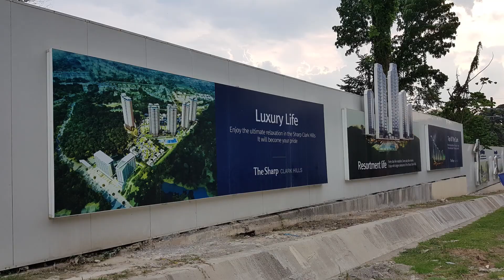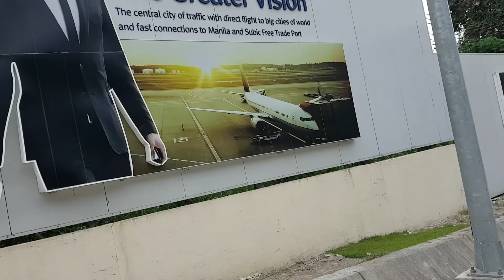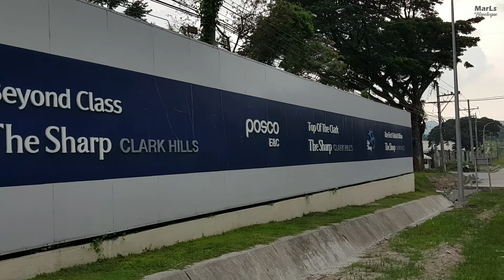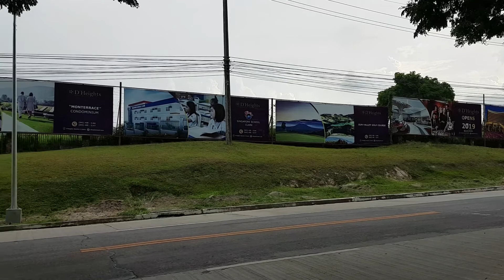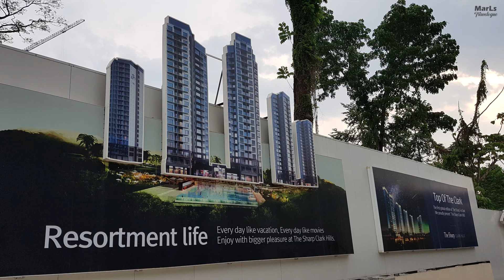Sunvalley Clark + The Sharp Clark Hills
=The Clark Sun Valley Golf & Country Club=

Clark Sunvalley Resort includes a 36-hole golf course, a clubhouse, a water park, spa, gymnasium, eco park, business center, international school, medical clinic and drug store, five star hotel, casino, a 500-unit villa and a shopping arcade.

The SunValley Group of South Korea is known for its state-of-the-art golf courses, hotels, water theme parks, housing and other property development-related projects. Currently, it operates Sorak SunValley Country Club, Donggwon SunValley, Iljuk SunValley and Yeoju Spa in South Korea, as well as Yabe SunValley and Higo SunValley in Japan, and has completed more than 10 residential megaprojects. To date, the group has completed more than 10 large-scale housing related projects.

*HILTON CLARK

On January 2016, Hilton Worldwide and Hilton Hotels and Resorts signed and a management contract with the chairman of Clark Sunvalley Resort, Lee Shun Kun. The contract was to build and to have a joint management of the Hilton Clark Sunvalley Resort in the Philippines.

Hilton Clark is a 268-key new build hotel that will be part of a mixed-use development that also includes a casino, a 304 hectare private country club, a water park, an international school, high-end residential villas and spa, kids club, cooking school, as well as sports facilities including horse-riding. The hotel will have an all-day dining restaurant, a specialty restaurant, a lobby lounge and a poolside cafe. It will also have 3,380sqm of meetings space that will include a ballroom and various meeting rooms.

*HYATT REGENCY HOTEL CLARK

Hyatt Hotels Corporation, thru its affiliate Hyatt of Philippines Ltd., has entered into a management agreement with Donggwang Clark Corporation (DCC) for a Hyatt Regency hotel inside the Clark Freeport Zone, Pampanga. The hotel will mark the Hyatt Regency brand’s entry in Central Luzon.

The hotel, set to open in 2022, will include 350 rooms with stylish and comfortable interior design, bars and restaurants, a large ballroom, fitness center, and swimming pool.

Aside from the serviced residence hotel, the project will operate private villas and multiple tower condominiums sitting atop a hill for a stunning 360-degree view of the two golf courses.

*MONTERRACE HEIGHTS

A key component of the project is the Monterrace Heights that consists of 510 condominium units to complement the world-class resort that is expected to become a new landmark in Clarkfield.

*D'HEIGHTS CASINO

The proposed casino resort will also feature a nature park with jogging and biking trails, an indoor water park and duty-free retail outlets. Total project gross floor area will be well over 50,000 square meters.

*CLARK ODE COUNTY

DCC’s Clark Ode County, a 10-storey office, commercial and residential development. It has a shopping mall, swimming pool, gym & spa. Its office and residential units are equipped with home automation, a centralized gas system, 169 CCTV cameras, free parking slots and a security service that operates 24/7.

*SINGAPORE SCHOOL CLARK

It will also have the Singapore School Clark (campus of the prestigious Singapore International School) scheduled to open in August 2018.

A P2.6 billion worth of residential estate inside a 2.3-hectare property in this freeport. The Sharp Clark Hills will consist of five 21-storey condominium buildings with 508 units to be completed by year 2020.

The residential complex is expected to employ 500 construction workers during the construction phase and some 50 to 70 regular workers once fully operational.

The project is a joint venture of South Korea's POSCO Engineering and Construction Co. Ltd., (POSCO E&C) and JB Cresta that will put up the Sharp Clark Hills Corporation (SCHC).

POSCO Engineering and Construction Co. Ltd., one of the largest construction firms in the world, also designs highways, bridges, roads and airports.

Their projects include the Songdo International Business District in South Korea and the North An Khanh New City in Vietnam, as well as various renewable energy projects, including solar, wind and tidal energy.